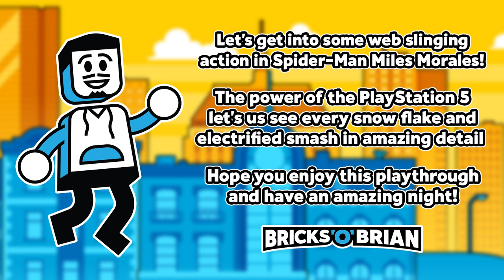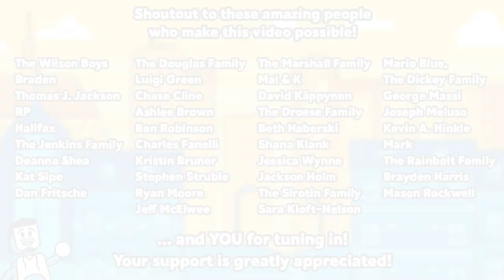Spider Man Rises! - Episode 1 - Spider- Man Miles Morales with Bricks 'O' Brian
Brian plays through Spiderman Miles Morales on the PlayStation 5! As a sequel to the hit PlayStation 4 title, this game follows Miles Morales as he rises to become Spider-Man for a new age. Join Brian Saviano as he plays through the main campaign and explores New York City in all of its snowy glory!

CREDITS

Brian Saviano
321 Main Street 1448